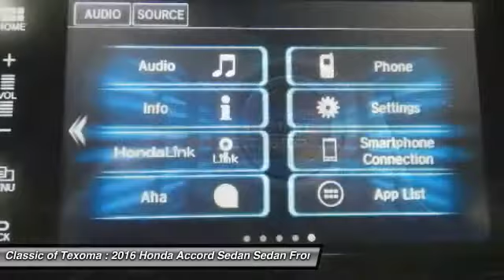2016 Honda Accord Sedan Denison Sherman Durant GA080667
2016 Honda Accord Sedan EX-L

-Great Gas Mileage- This 2016 Honda Accord Sedan EX-L is Whi. This EX-L comes with great features including: Leather Seats, Multi-Zone Air Conditioning, and Keyless Entry . It is rated at 37.0 MPG on the highway which is fantastic! Buy with confidence knowing Classic of Texoma has been exceeding customer expectations for many years and will always provide customers with a great value!